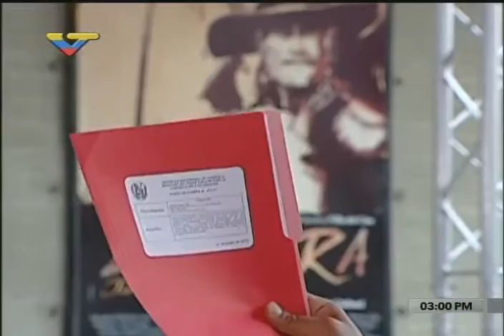Ministro Adán Chávez celebra 2 años de la Casa Cultural del Alba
5 de febrero de 2017. Durante un pase realizado a Barinas durante el programa número 79 de “Los Domingos con Maduro”, transmitido por Venezolana de Televisión, el ministro para la Cultura, Adán Chávez, recordó que esta instancia es motivo de orgullo, por ser la primera casa creada en nuestro país en el año 2015 y la segunda en el mundo, luego de la principal ubicada en Cuba.